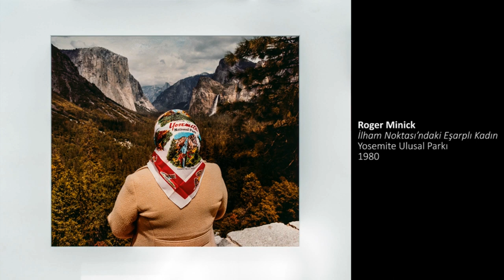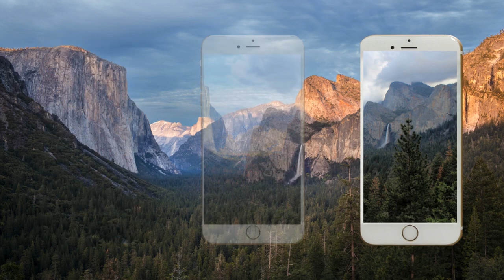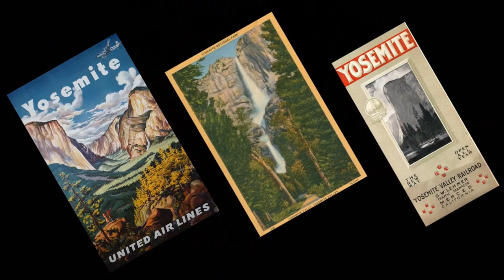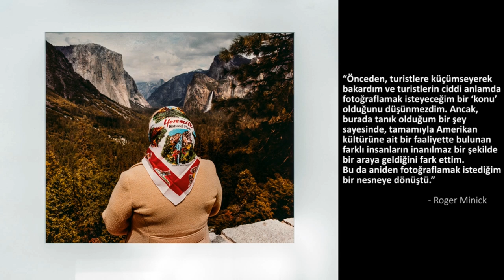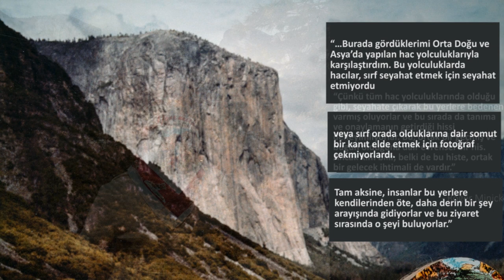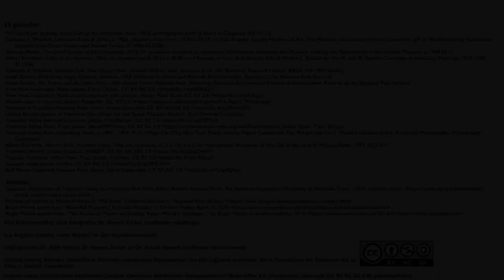Yosemite’de Gelen İlham (Sanat Tarihi)